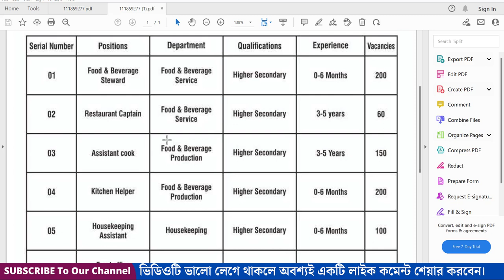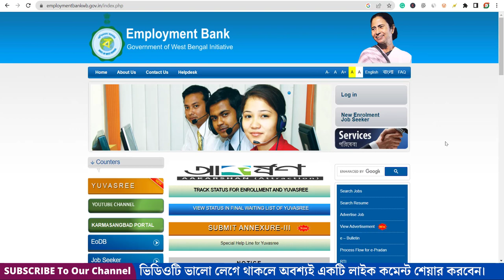West Bengal Job Vacancy in 2023 || Housekeeping Job || Kitchen Helper job || Cook helper Job 2023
Your Query::-
jobs in bankura
jobs in purulia
West Bengal Job Vacancy in 2023
Housekeeping Job